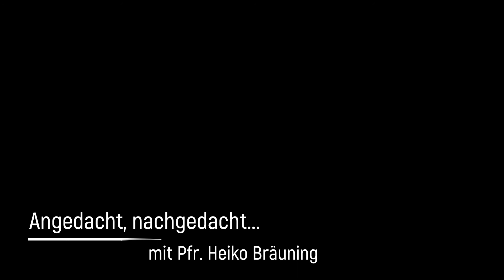Durch das Leben watscheln...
Auch von Pinguinen kann man lernen. Auf zum Pinguin-Prinzip. Mehr von Pfr. Heiko Bräuning.